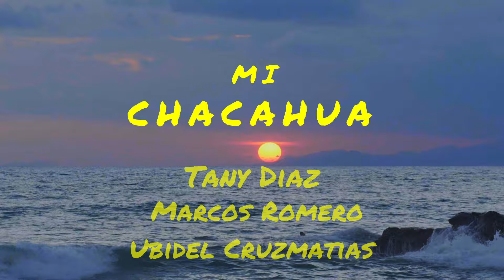Mi Chacahua (Video Oficial)